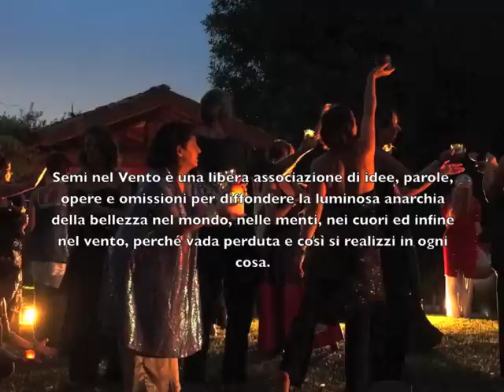Milioni di Milioni di Roberta Landuzzi e Semi nel Vento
Milioni di milioni
di Roberta Landuzzi e Semi nel Vento
29 giugno 2014
B&B  Rosa Porporina

Danzano: Alessandra Atti, Amy Balduccio, Monica Bianchini, Laura Bonavia, Solange Capello, Antonio Centis, Pietro Centis, Pamela Gioacchini, Lorena Guerra, Mirco Guerra, Roberta Landuzzi, Alessandra Marata, Claudia Pagani, MariaRosa Raggi, Patrizia Selleri, Stefane Sevciuc.     Danza con noi Nicoletta Sacco Parole di Michele Bellazzini Fotografia di Paolo Montegriffo Montaggio video di Claudia Pagani Grazie a Daria e Vincenzo per l'ospitalità Danze dell'anima di Roberta Landuzzi